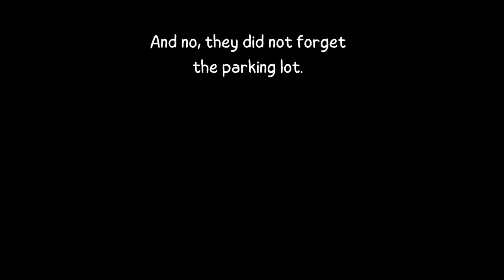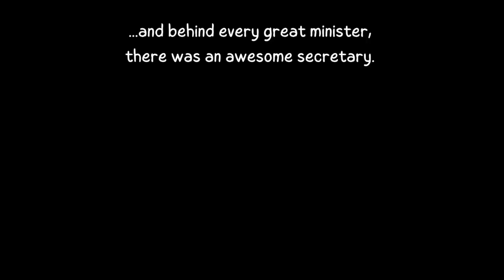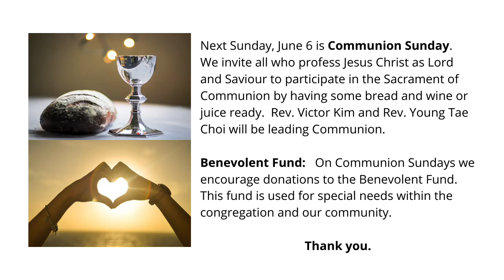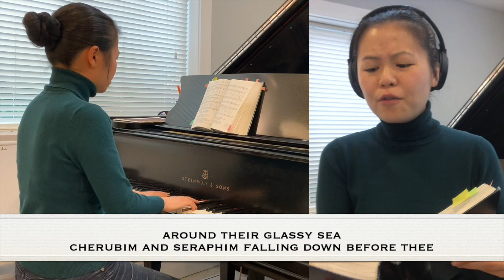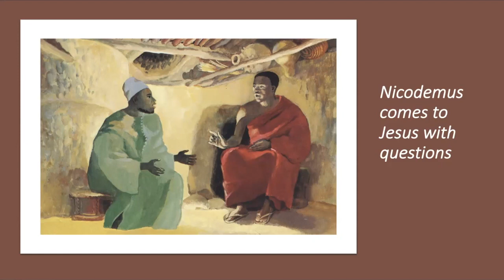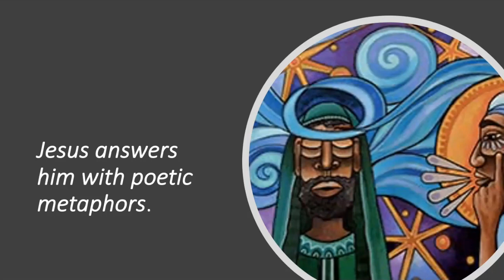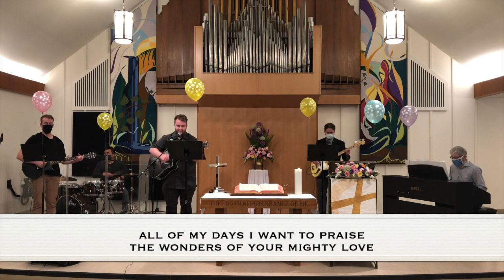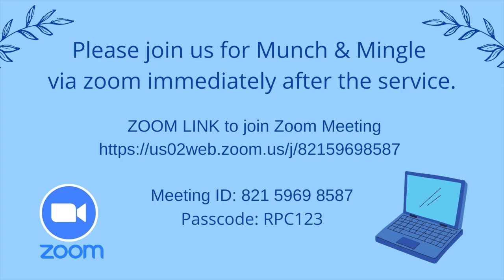"All the Difference in the World" May 30, Worship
Just one letter, or the lack of it, made a huge difference in how the church came to understand the divinity of Jesus.  Join us on this Trinity Sunday as we learn why the trinitarian nature of God, Father, Son and Holy Spirit, makes all the difference in the world.  It's also the 61st Anniversary of RPC.  Watch a slide show of our history as part of our worship!